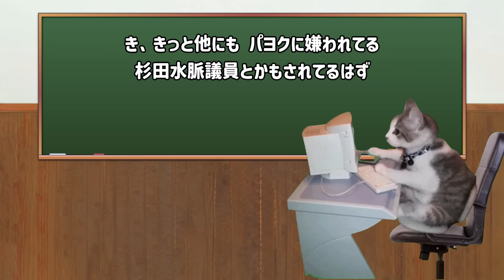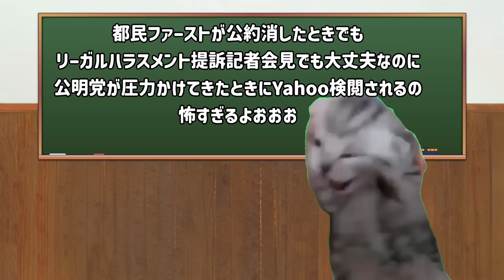Yahooで検索BANされた体験を語る#猫ミーム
他の動画もよろしく！

ひろゆきと公明党と強いつながりがあるフローレンス代表駒崎弘樹さん再生リスト

動画の説明
00:00　Yahooで検索BANされた体験を語る#猫ミーム

BGM魔王魂 効果音ラボ OtoLogic

２人で動画制作を行っているので、それぞれのキャラクターをふくらませたものとなっております。

saboruna